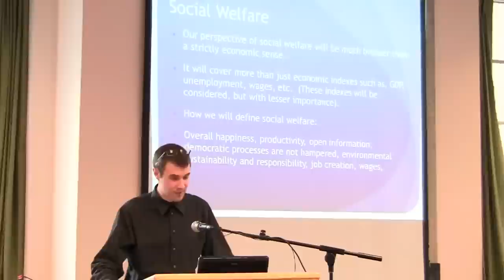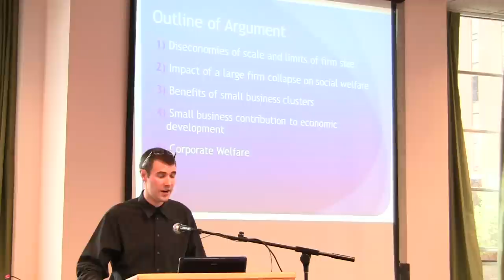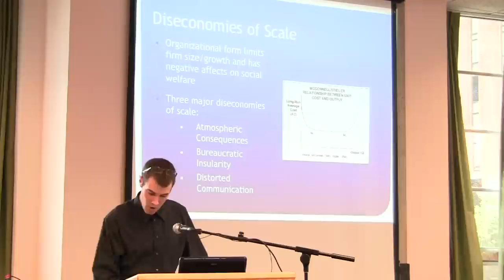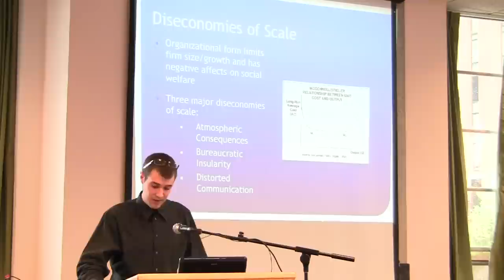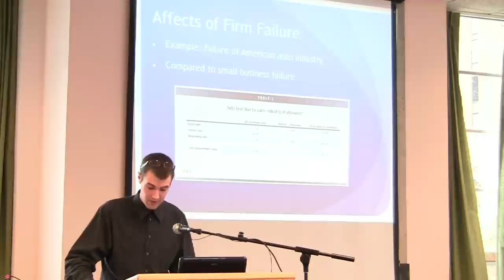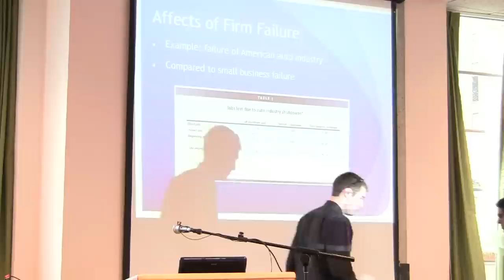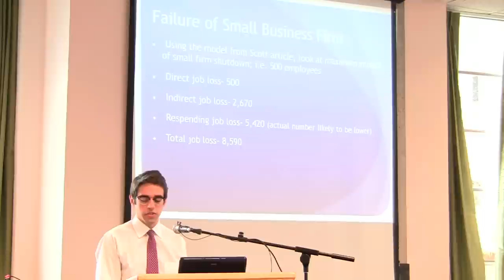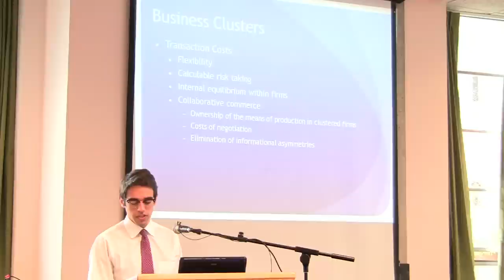UMass Amherst Economics Undergraduate Debate 2011, Part I